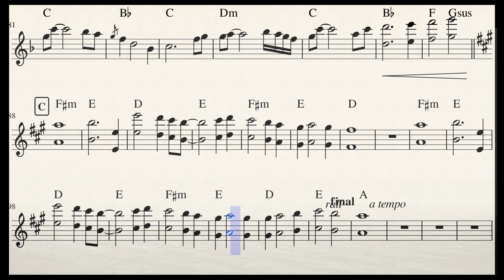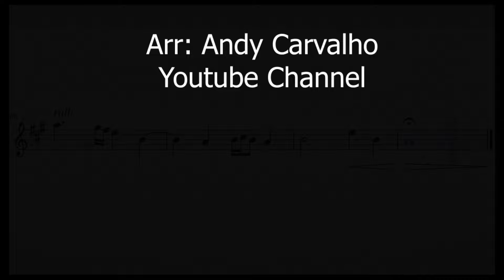Titanic - My Heart Will Go On (Celine Dion) Backing track w/ Sheet Music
"My Heart Will Go On" is a song recorded by Canadian singer Celine Dion. It serves as the main theme song to James Cameron's blockbuster film Titanic, based on an account of the transatlantic passenger liner of the same name which sank in 1912 after colliding with an iceberg in the North Atlantic Ocean. The song's music was composed by James Horner, its lyrics were written by Will Jennings, while the production was handled by Walter Afanasieff, Horner and Simon Franglen.